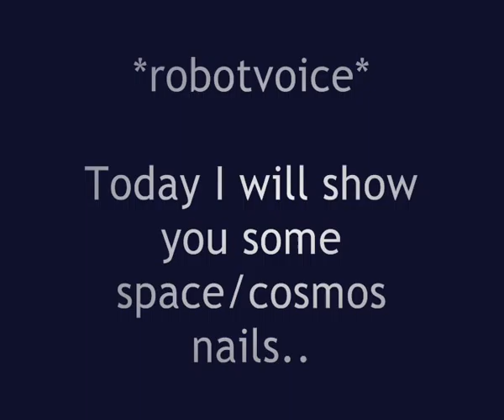Space Alien Cosmos Nails inspired by Katy Perry "E.T" and t.A.T.u "Cosmos"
Darkblue - OPI "Blue my mind"
Glitterblue - BeYu
White + black nailart pencils - Ebay
Silver - Peggy Sage
Topcoat - Peggy Sage